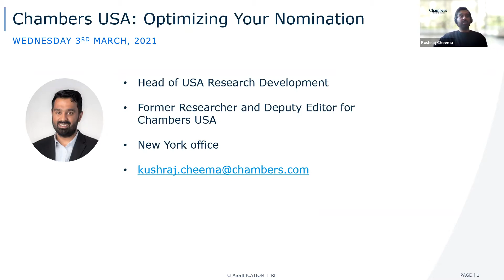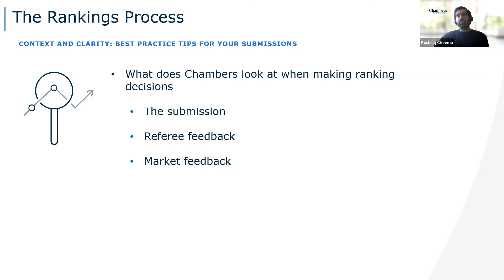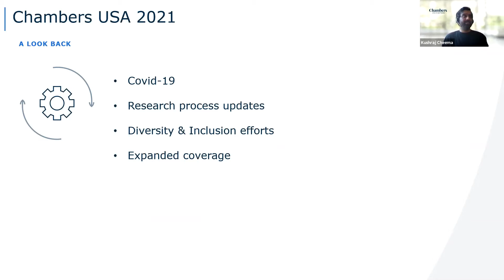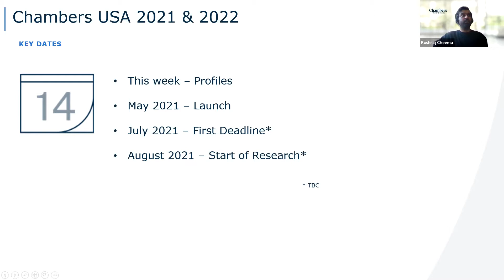Chambers USA: Everything You Need to Know to Optimize Your Nomination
The Chambers and Partners USA nomination process is around the corner!

Kushraj "Kush" Cheema, Head of USA Research Development for Chambers and Partners, shares his tips for submitting a strong nomination and discusses:

The nomination and research process
General submission do's and don'ts
The importance of referees
Diversity and inclusion initiatives
How attorneys and firms can increase their rankings